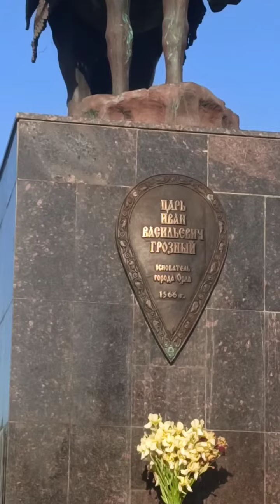г.ОРЁЛ -ИВАН ГРОЗНЫЙ-